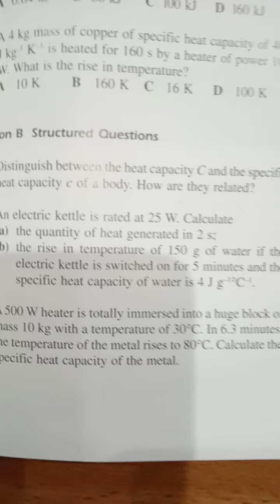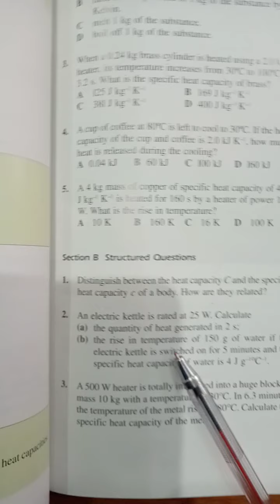9th O Level Physics|| Numerical related to Specific Heat Capacity by Engr. Zain